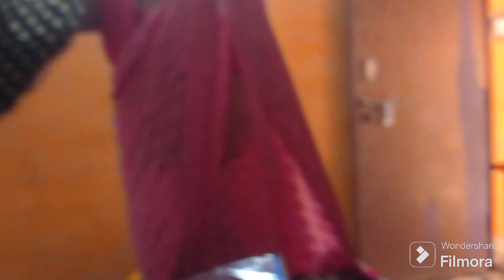क्या party में सिर्फ खाना खाने जाते हैं 😊 आज मैंने पहना पतिदेव की पसंद की साड़ी 🤭